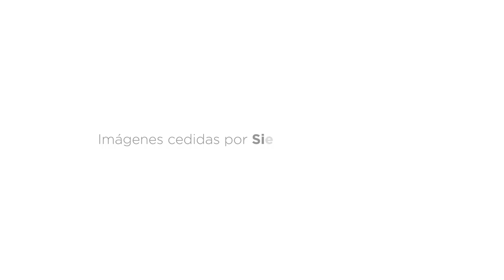Inauguración ESPACIO ZERO. Entrevista Siete días Alhama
Entrevista llevada a cabo por el medio de comunicación Siete Días Alhama al artista Murfy. En ella se puede ver una pequeña introducción de la idea inicial del proceso de creación de la propia exposición. Partiendo de una sala vacía con los soportes en blanco, el artista traslada todo su estudio al espacio para crear el máximo de obras posible en un plazo de veintidós días. Desde piezas experimentales hasta instalación de video y una intervención pictórico-sonora que se llevará a cabo el mismo día de la clausura. Durante el proceso de ejecución, los visitantes pueden ver al artista en plena acción y como no, la evolución de la propia obra que partirá de la nada.